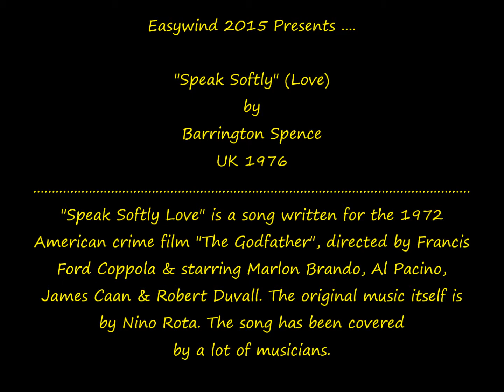(UK 1976) Barrington Spence - The Godfather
Barrington Spence - Speak Softly (Love) - UK 1976 (Love Theme from The Godfather OST US 1972)